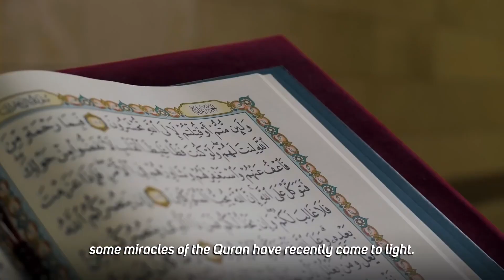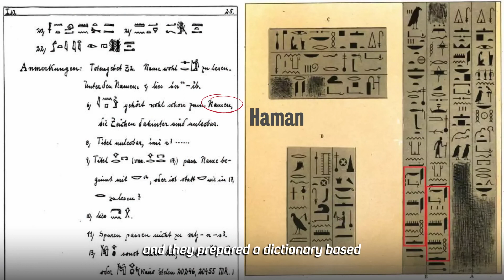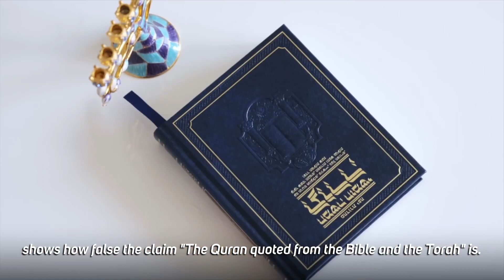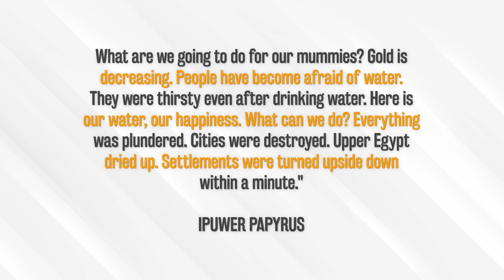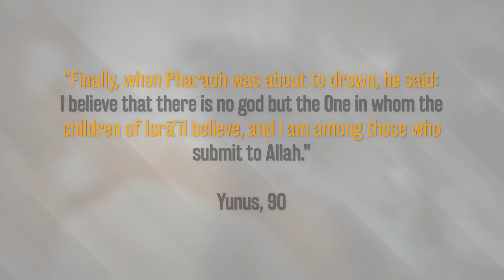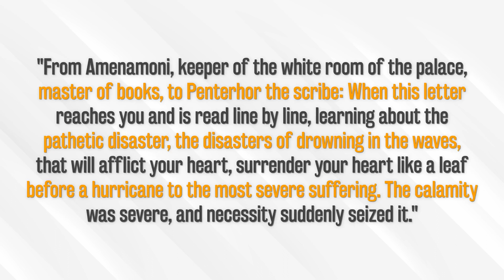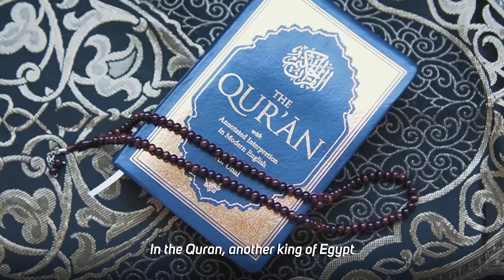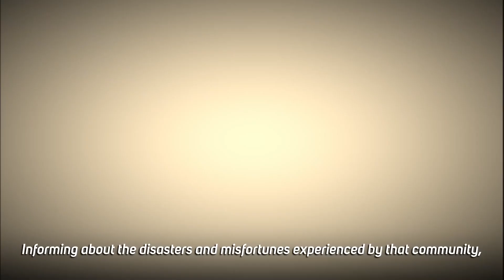Prophet Moses (pbuh) and Pharaoh in Historical Sources! New Discoveries Prove The Qur'an!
on the way of islam